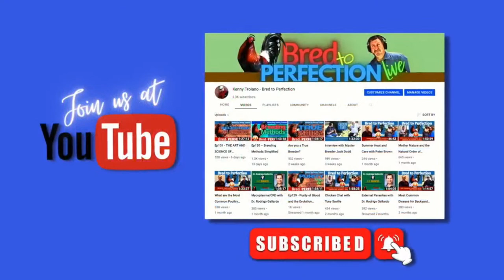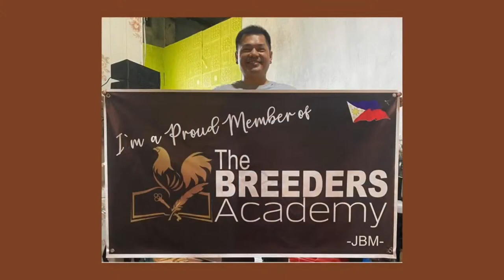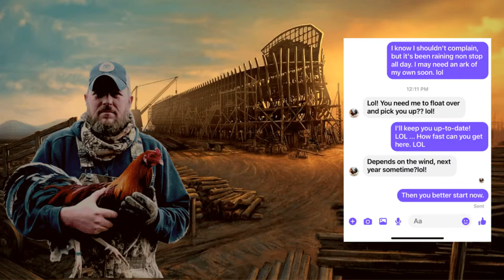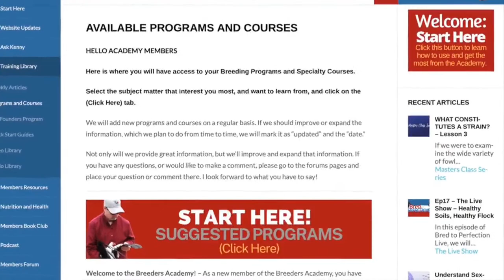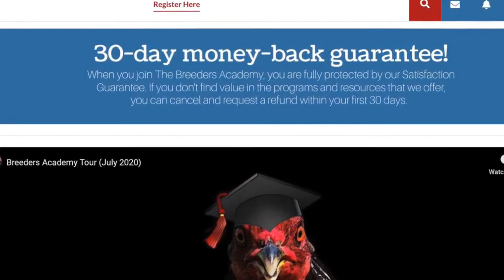Ep84 - BREEDER OR MULTIPLIER - Great Breeders Maintain a Zero-Defect Policy - Part 5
Have you ever wondered if you have what it takes to become a true breeder? Or, whether you are a true breeder right now? This can be subjective, depending on who you talk to. The truth is, there is a big difference between a true breeder and someone who breeds. Some breeders cull ruthlessly, and some don’t cull at all. Not to mention, many don’t know what to cull for, this is especially true when it comes to defects. They either don’t know it’s a defect, or they don’t think it's a big of a deal. It’s not until all their fowl share the same defect that they take notice. Join us as we discuss this topic, and you can decide for yourself.

Join us this Thursday at 6pm PST or 9pm EST, on YouTube and Facebook, and learn if you are indeed a true breeder, and if not, what you can do to improve your knowledge and skills, and improve the quality of your fowl. This is a show you do not want to miss!

I know you will enjoy this episode, and learn a lot too.
We will also take questions from the chat room.

Kenny Troiano

We specialize in breeding, and breeding related topics. This includes the use of proper breeding programs and proper selection practices. It is our mission to provide our followers and members a greater understanding of poultry breeding, poultry genetics, poultry health care and disease prevention, and how to improve the production and performance ability of their fowl. If you are interested in creating a strain, or improving your established strain, you are going to enjoy this show. We also want to encourage you to join us at the Breeders Academy, where we will not only help you increase your knowledge of breeding and advance your skills as a breeder, but improve the quality and performance of your fowl.